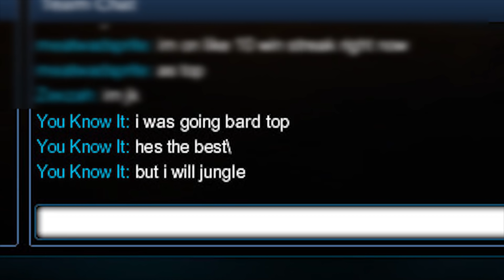League of Legends : Return to Plat